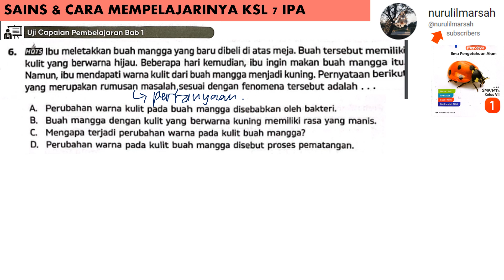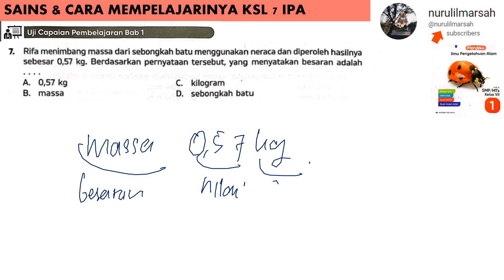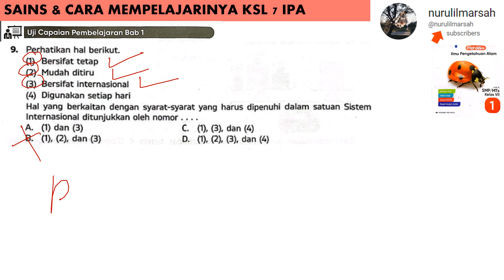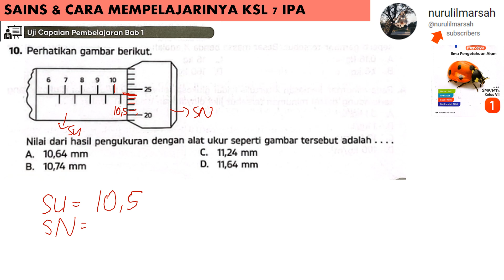SAINS & CARA MEMPELAJARINYA KSL 7 IPA 6 sampai 10